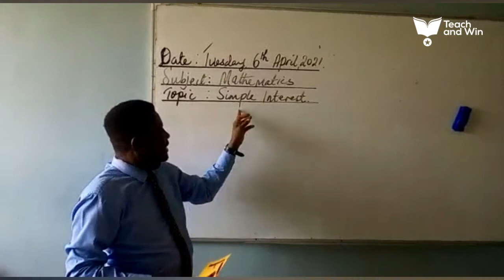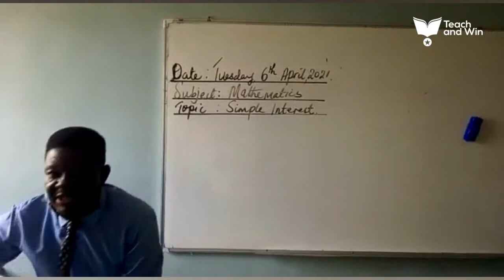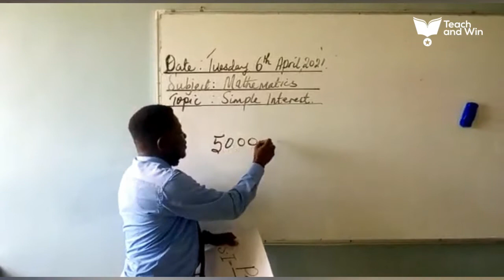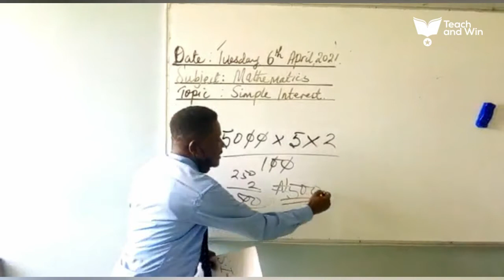Teach and Win Week 2| Idoko Godwin teaches Simple Interest